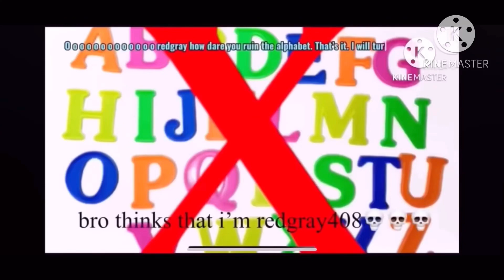STOP IT @AzerbaijaniAlphabetfan (fixed)